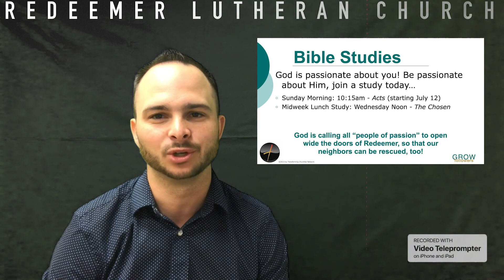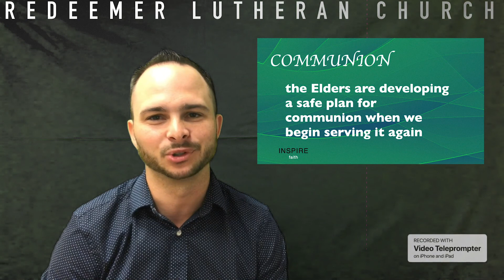Up2Date for June 14, 2020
What going on at Redeemer this week.